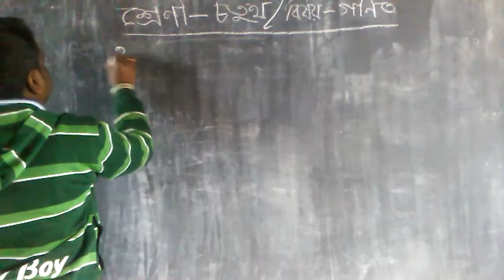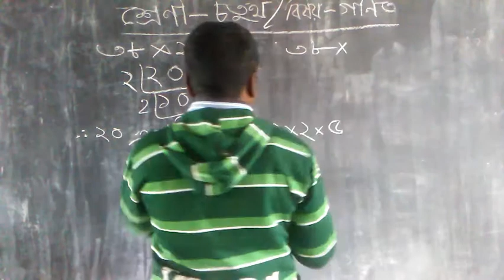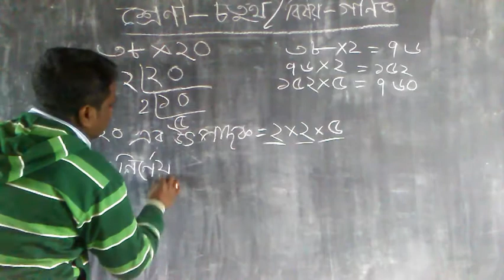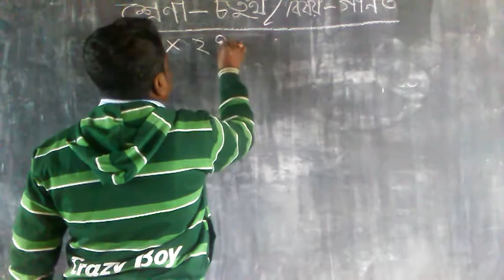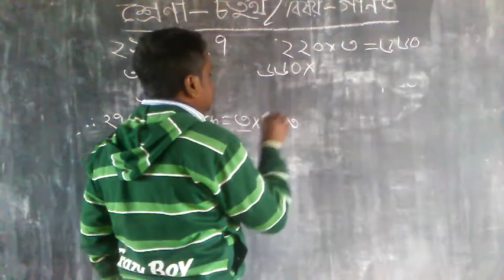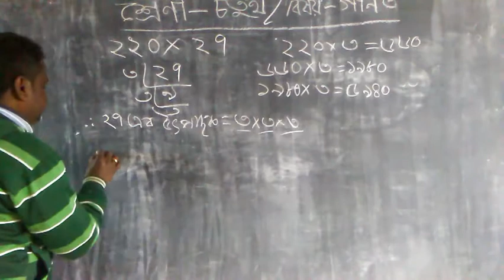গণিত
উৎপাদকের সাহায্যে গুন কর